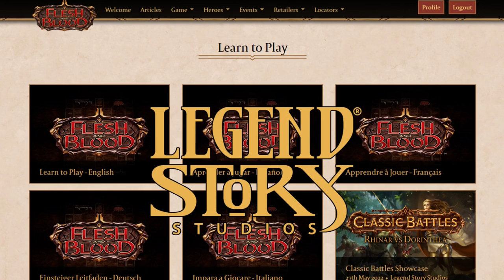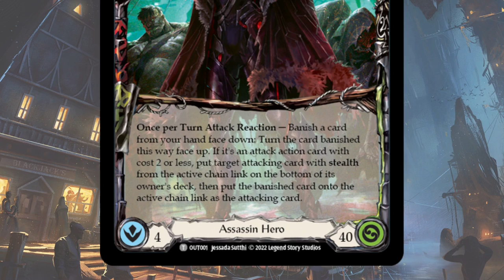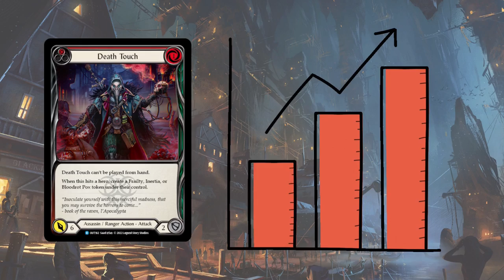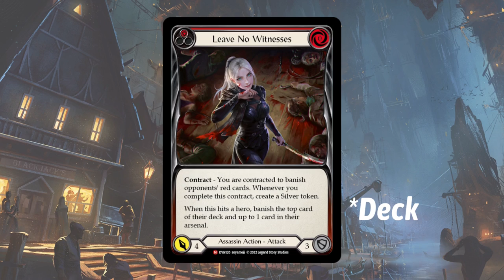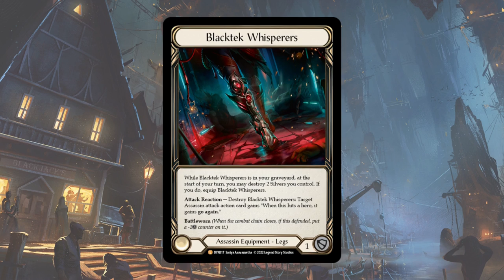So, you want to play Uzuri? Flesh and Blood learn to play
Welcome to our video Series ‘’So you want to play?...’’ Here we will be covering each hero you can play in Flesh and Blood. More advance guides will come in the future!

You want to support what I do? You can by getting me a cuppa!

Video Sections:
Channel Intro: 00:00
Lore Intro: 00:17
Hero introduction: 01:34
Stealth mechanic: 02:33
Weapons and budget equipment: 03:40
Playstyle: 06:13
Stealth cards: 06:57
Bloodrot Pox, Frailty and Inertia: 07:59
Bait and switch targets: 09:08
Contract mechanic: 10:19
Silver: 11:30
Reaction cards: 12:02
Class specializations: 13:41
Equipment upgrade: 14:17
Gameplay: 16:35

Uzuri Switchblade Artist: Illus. by Jessada Sutthi
Hero animation by Christoffel
Lore story written by Edwin McRae and Rachel Rees., with illustrations by Nikolay Moskvin.
Pits the Underworld illustration made by Grafit Studio
Shake Down Artist: Tomasz Jedruszek

Check out my Etsy and Redbubble shop to bling bling your next game night! Etsy - Handmade game accessories (Australia only)
Redbubble: Zevaa.redbubble.com - Print on Demand Apparel, stickers, mugs, face masks, notebooks you name it! (Worldwide)

FLESH AND BLOOD | FABTCG | HOW TO PLAY FLESH AND BLOOD | FLESH AND BLOOD GAMEPLAY | FLESH AND BLOOD BOX OPENING | FLESH AND BLOOD OPENING | FAB GAMEPLAY